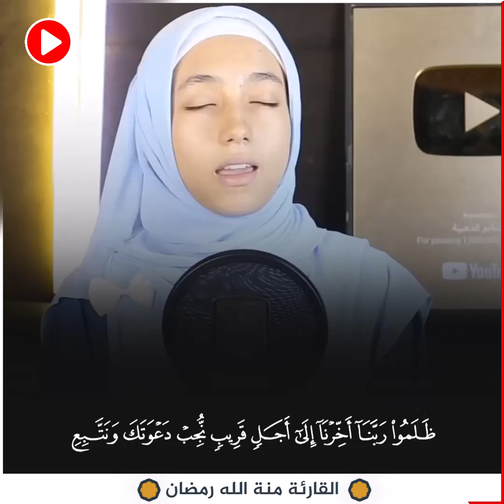ولا تحسبن الله غافلاً عما يعمل الظالمون | تلاوة رائعة بصوت القارئة منة الله رمضان#quran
منه الله الحناجر الذهبيه
القارئة منة الله رمضان _ mennatallahramadan1
الفتاة المعجزة  استمع واتحداك ستعشق هذا الصوت الخارق للقلوب 😍منه الله رمضان  قران كريم 🥰
القارئة منة الله رمضان _سورة الجمعة  ( كاملة ) mennatallahramadan - Surat Al-Jumu'ah
الفتاة المعجزة استمع واتحداك ستعشق هذا الصوت الخارق للقلوب 😍جميع تلاوات منة الله رمضان#quran

التعريف بالقناة ❤
القناة الرسمية للقارئة العالمية ( منة الله رمضان )
تم تسجيل هذه التلاوة في استديوهات  الحناجر الذهبية
انتظروا المزيد من التلاوة الكاملة والختمة المرتلة للقارئة منه الله رمضان
✪ إذا أعجبك المُحتوى !
 لا تنسَ عمل إعجاب وترك تعليق ، وليصلك كل جديد منا بإذن الله
ولا تنس الاشترك في القناة والضغط على رمز الإشعارات ( 🔔 )
 لمتابعة كُل جديد يتم نشره إن شاء الله ✪
إضغط إعجاب للفيديو + إضافة إلى المفضلة  .. ✍